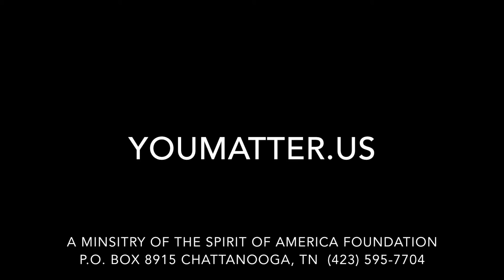HOPE 365 February 20